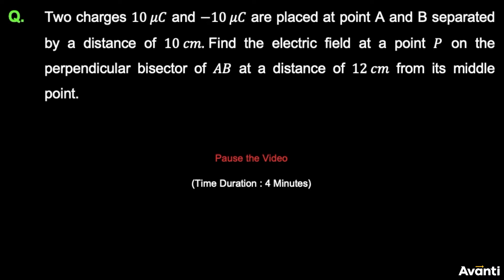5. 12P01.3 Concept Test 2